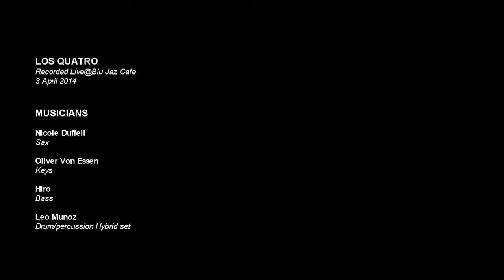Do You Wanna Funk With Me (HD) - LOS QUATRO (3 April 2014)